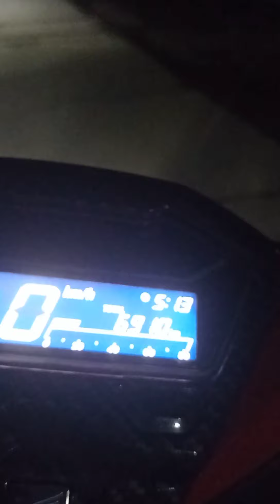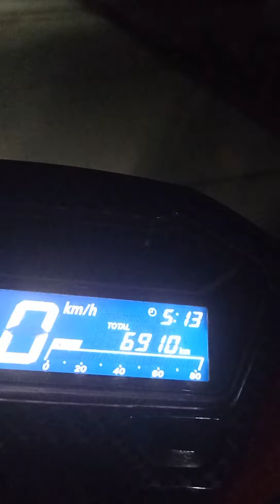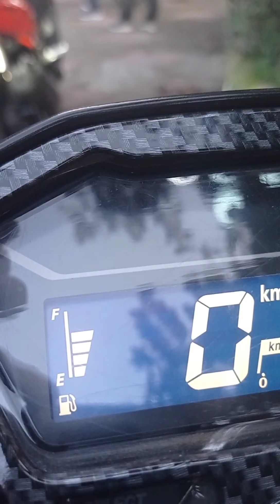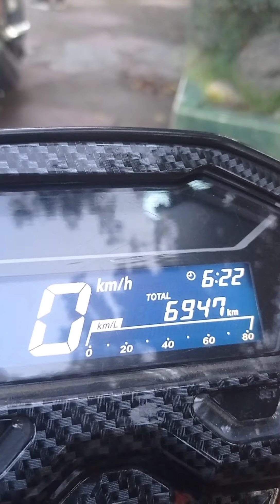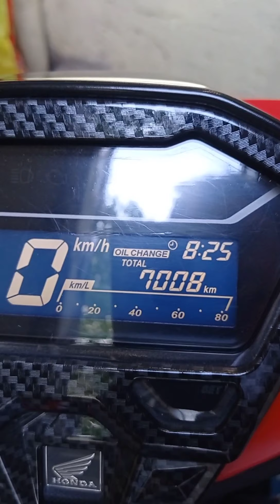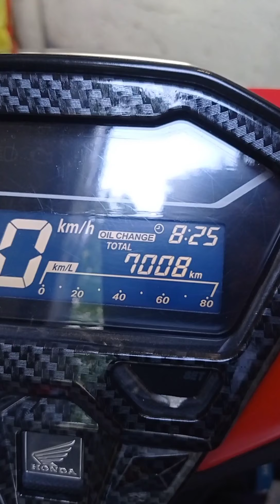Honda Click 125i Subrang Tipid sa Gas